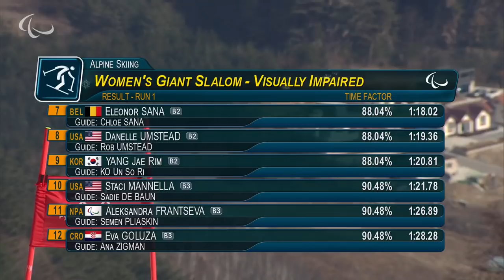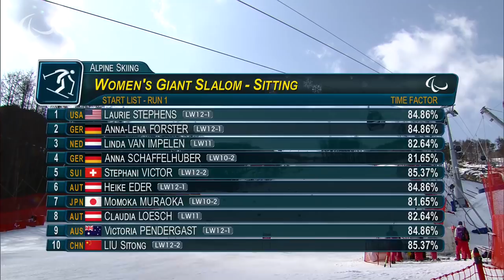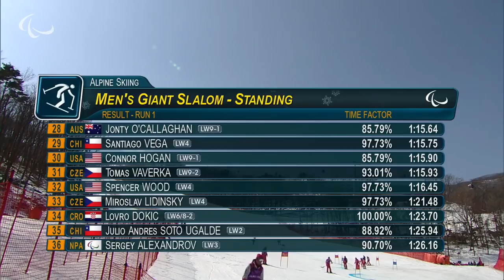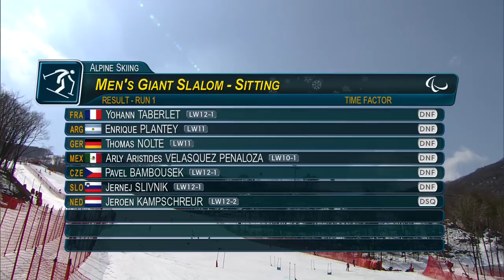Giant Slalom Run 1 | Alpine Skiing | PyeongChang2018 Paralympic Winter Games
"Live coverage at the Jeongseon Alpine Centre of the Women's and Men's Para alpine skiing Giant Slalom run 1, at the PyeongChang 2018 Paralympic Winter Games.

Start list:
1 PERRINE Melissa (AUS)
2 SANA Eleonor (BEL)
3 RISTAU Noemi Ewa (GER)
4 FARKASOVA Henrieta (SVK)
5 MANNELLA Staci (USA)
6 KNIGHT Millie (GBR)
7 UMSTEAD Danelle (USA)
8 GALLAGHER Kelly (GBR)
9 YANG Jae Rim (KOR)
10 FITZPATRICK Menna (GBR)
11 GOLUZA Eva (CRO)
12 FRANTSEVA Aleksandra (NPA)
13 BOCHET Marie (FRA)
14 JALLEN Stephanie (USA)
15 ROTHFUSS Andrea (GER)
16 RAMSAY Alana (CAN)
17 LATIMER Erin (CAN)
18 SMARZOVA Petra (SVK)
19 JEPSEN Mollie (CAN)
20 TURGEON Frederique (CAN)
21 RIEDER Anna-Maria (GER)
22 PEMBLE Mel (CAN)
23 PAPULOVA Mariia (NPA)
24 HONDO Ammi (JPN)
25 KUNKEL Ally (USA)
26 KHOROSHEVA Anastasiia (NPA)
27 KAZAZIC Ilma (BIH)
28 STEPHENS Laurie (USA)
29 FORSTER Anna-Lena (GER)
30 van IMPELEN Linda (NED)
31 SCHAFFELHUBER Anna (GER)
32 VICTOR Stephani (SUI)
33 EDER Heike (AUT)
34 MURAOKA Momoka (JPN)
35 LOESCH Claudia (AUT)
36 PENDERGAST Victoria (AUS)
37 LIU Sitong (CHN)
38 SANTACANA MAIZTEGUI Yon (ESP)
39 KRAKO Jakub (SVK)
40 KREZEL Maciej (POL)
41 MORGENFURT Gernot (AUT)
42 BURTON Kevin (USA)
43 FRANTSEV Ivan (NPA)
44 BERTAGNOLLI Giacomo (ITA)
45 KUBACKA Marek (SVK)
46 REDKOZUBOV Valerii (NPA)
47 MARCOUX Mac (CAN)
48 HARAUS Miroslav (SVK)
49 HETMER Patrik (CZE)
50 PIANTA Shaun (AUS)
51 JENSEN Patrick (AUS)
52 MIZDRAK Damir (CRO)
53 BALOGH Zsolt (HUN)
54 KRIZ Tadeas (CZE)
55 HWANG Mingyu (KOR)
56 GROCHAR Thomas (AUT)
57 KIIVERI Santeri (FIN)
58 BUGAEV Aleksei (NPA)
59 WUERZ Martin (AUT)
60 PFYL Thomas (SUI)
61 WALSH Thomas (USA)
62 WHITLEY James (GBR)
63 BAUCHET Arthur (FRA)
64 SALCHER Markus (AUT)
65 CUCHE Robin (SUI)
66 GOURLEY Mitchell (AUS)
67 GUIMOND Alexis (CAN)
68 FRANCE Martin (SVK)
69 MISAWA Hiraku (JPN)
70 GMUR Theo (SUI)
71 LINDSTROEM Aron (SWE)
72 LUSCOMBE Braydon (CAN)
73 STANTON Jamie (USA)
74 BROISIN Jordan (FRA)
75 ALYABYEV Alexander (NPA)
76 PAJANTSCHITSCH Nico (AUT)
77 SCHORNSTEIN Kirk (CAN)
78 PUIG DAVI Roger (AND)
79 O'CALLAGHAN Jonty (AUS)
80 HOGAN Connor (USA)
81 STUUT Jeffrey (NED)
82 MIKUSHIN Alexey (NPA)
83 CARTER Tyler (USA)
84 BALCAEN Jasper (BEL)
85 KOIKE Gakuta (JPN)
86 VEGA Santiago (CHI)
87 BRUEGGER Michael (SUI)
88 WOOD Spencer (USA)
89 BENDOTTI Davide (ITA)
90 TAKAHASHI Kohei (JPN)
91 LIDINSKY Miroslav (CZE)
92 VAVERKA Tomas (CZE)
93 ORVARSSON Hilmar (ISL)
94 SOTO UGALDE Julio Andres (CHI)
95 CEKIC Mehmet (TUR)
96 DOKIC Lovro (CRO)
97 ALEXANDROV Sergey (NPA)
98 MORII Taiki (JPN)
99 GFATTERHOFER Markus (AUT)
100 ELLIOTT Josh (USA)
101 SUZUKI Takeshi (JPN)
102 WALKER Tyler (USA)
103 SIKORSKI Igor (POL)
104 PEDERSEN Jesper (NOR)
105 BAMBUR Jasmin (USA)
106 RABL Roman (AUT)
107 KREITER Georg (GER)
108 PETERS Corey (NZL)
109 KAMPSCHREUR Jeroen (NED)
110 de LANGEN Niels (NED)
111 KURKA Andrew (USA)
112 KUNZ Christoph (SUI)
113 KANO Akira (JPN)
114 de SILVESTRO Rene (ITA)
115 HAN Sang Min (KOR)
116 NATSUME Kenji (JPN)
117 FRANCOIS Frederic (FRA)
118 PELIT Murat (SUI)
119 OATWAY Kurt (CAN)
120 TABERLET Yohann (FRA)
121 BISQUERTT HUDSON Nicolas (CHI)
122 LAWLER Stephen (USA)
123 LEE Chi Won (KOR)
124 WALLNER Simon (AUT)
125 CAIRNS Alex (CAN)
126 SOYER Mark (AUS)
127 PLANTEY Enrique (ARG)
128 SOKOLOVIC Dino (CRO)
129 NOLTE Thomas (GER)
130 VELASQUEZ PENALOZA Arly Aristides (MEX)
131 BAMBOUSEK Pavel (CZE)
132 SLIVNIK Jernej (SLO)
133 SEGUEL MORENO Diego Primero (CHI)
134 TAIT Sam (AUS)

Follow the Paralympic Games on Snapchat at: @Paralympics"